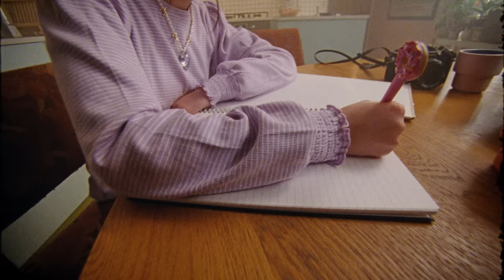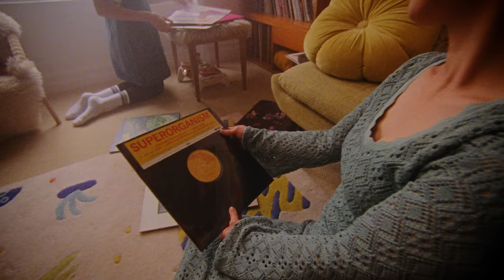220 Kid, Kang Daniel, Willim - Look Where We Are (Official Video)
Let me know where you’re all listening from in the comments. I’ve loved seeing such a global reaction to this record. So many people from all over the world enjoying Look Where We Are!

We hope this MV brings to life the vision and feelings behind the song. Loved making this!

220 Kid, Kang Daniel, Willim - Look Where We Are

Credits:

Creative Director - Karen Lam

Director - Charles Gall

Producer - Liam Wallace-Cook

Production Company - Blend Films

Label - Liquid State

Production Manager - Milo Tucker

1st AD - Danny Rumbelow

Runner - Philipe Fransisco

DOP - Jed Darlington-Roberts

Focus Puller - Kiloran Mclaren

Clapper Loader - James Burns

Stylist - Nathalie Gabrielsson

Make Up Artist - Bailey Walker

Gaffer - Massimo Filipe

Spark - Brenden

Shot on Kodak 16mm

Development and Scan - Cinelab London

Editor - Callum Rhodes

VFX - Matteo Balduzi

VFX Producer - Sophie McDonald

Colourist - Ollie Thompson

Colour Producer - Olivia Jessop @ ETC Colour

Camera Kit - Emmyland

Lighting Kit - Blundell Studios

Cast

Hettie

Flossie

Mandy

Jon

Anthony Maynard

Charlie Wong

Look Where We Are Lyrics

I been thinkin’ bout the days

when you and me were starvin’ Mmm

Never too afraid to say out loud what we wanted

We would sit on the hood of my car lookin’ higher higher

Makin’ plans in the dark for a future that’s brighter

If you would’ve told me when

we were wishin’ on stars

we would make it this far

Two young and stupid kids

trippin’ over our hearts still collectin’ our scars

But look at where we are right now

Look at where we are right now

Every time I felt like breakin’ down

Yeah you’d pick me right up off the ground

And you’d remind me that the ride was only gettin’ started

Makin’ plans in the dark

for a future that’s brighter

trippin’ over our hearts

still collectin’ our scars

Just look at where we are right now

We've come so far so far so far

We've come so far so far so farlook at where we are right now x 2

Look at where we are x 2

Ohhh

Follow Kang Daniel

Follow Willim